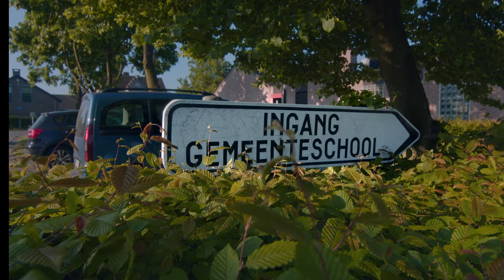Kebony Belgium De Rekke School, New Gym and Dance Studio - Featured Project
De Rekke School is a Belgian school in the town of Stabroek. The new addition using Kebony cladding brings in light and nature, which is very important to the educational culture of the school. It also allows for the community to use the new gym and dance studio. De Rekke has been a central part of the Stabroek community for over 100 years and when it was time to expand the campus with a new 800 m² addition, they brought in Architect Bruno Dekoning to design. With sustainability at the heart of the new design, the new wing includes solar panels, a geothermal heating/cooling system, a green roof and Kebony Character Cladding surrounding the entire top half of the new addition.